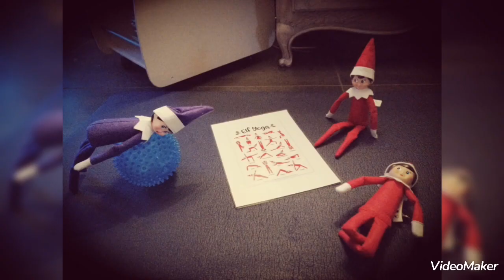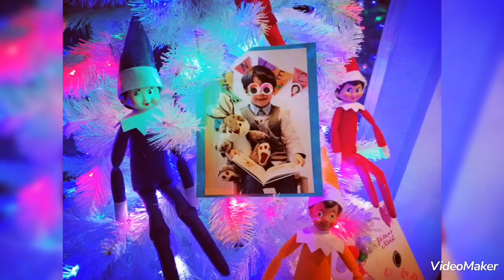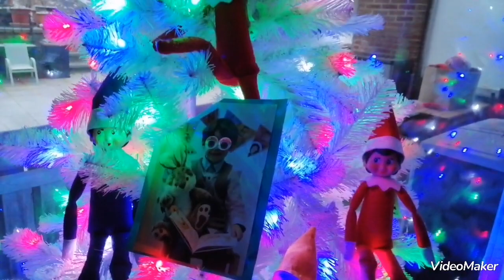Matyssou & les lutins de Noël (2/3) (2022)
Voici la suite des farces des lutins de Noël

Année 2022 !

Nuit 11 à 18 !